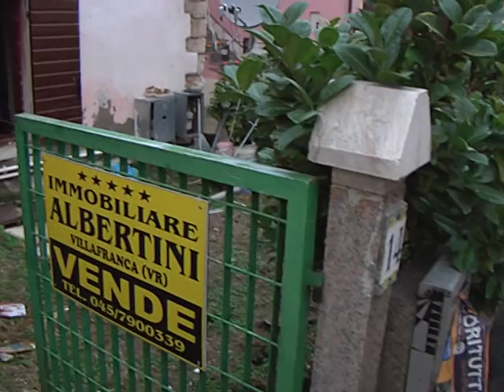SOLI IN CASA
A fuoco un appartamento a San Bonifacio, quattro ragazzini soli in casa intossicati in maniera lieve.